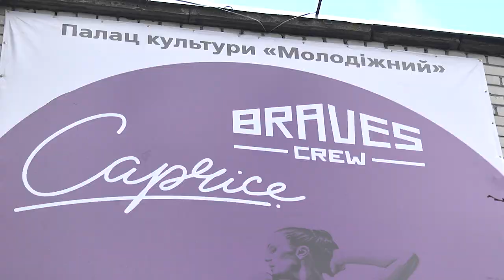У мікрорайоні Намив відкрили філію Палацу культури «Молодіжний»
Для миколаївців Палац культури «Молодіжний» вже став брендом. І поки реконструкція будівлі залишається під великим питанням, у кожному районі міста поступово відкриваються його філії. У середу, 17 лютого, в місті з’явився ще один центр, де танцювальні колективи можуть проводити тренування, а талановита молодь пізнавати світ сучасної хореографії. На відкритті побували і наші кореспонденти.